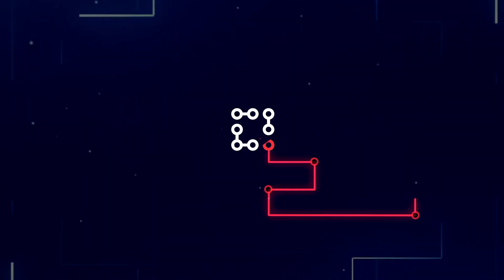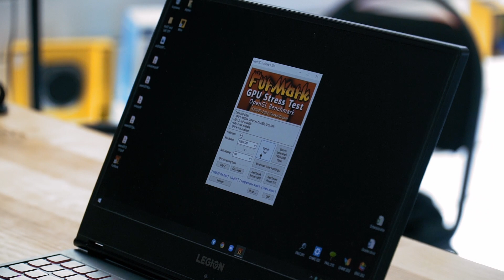Неизвестный Хакер меняет клавиатуру LEGION, производит чистку ноутбука и замену термопасты Lenovo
В этом видео Неизвестный Хакер решил собственноручно произвести замену клавиатуры LEGION, а заодно произвести техническое обслуживание ноутбука - чистку от пыли и замену термопасты. Получилось или нет - судите сами!

Все Ваши вопросы, замечания и предложения строго приветствуются. Мы - сервисный центр QAZREM, расположенный в Казахстане, в городе Нур-Султан. Ремонтируем как технику Apple: iPhone, iPad, MacBook, iMac, Apple Watch, так и телефоны, ноутбуки, планшеты, компьютеры других производителей. А еще мы любим летать и чинить дроны DJI.

По всем вопросам пишите в Whats App или Telegram на номер 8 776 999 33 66